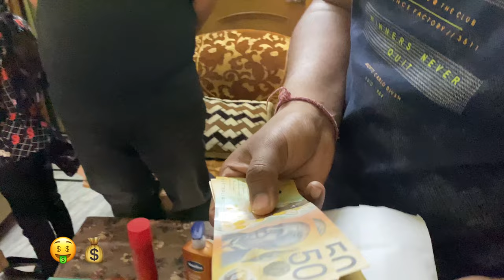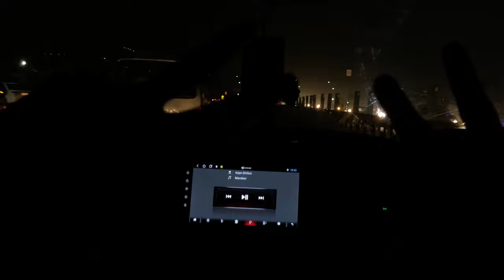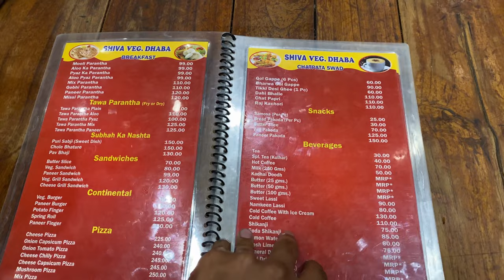Leaving for Australia 🇦🇺🥹 | February intake 2023 | Delhi international Airport T3 | Vlog by Dhruv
Will Miss you Buddy❤️

Song: Luke Bergs - Up Into The Sky

Check More Videos And Share As Much as You guys Can ! ❤️ Love From This side🥰 To Everyone